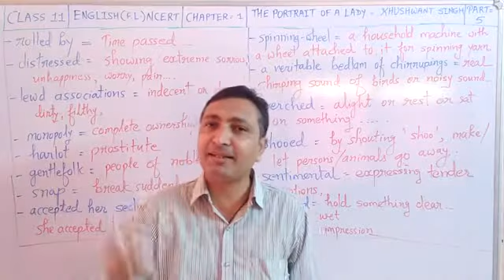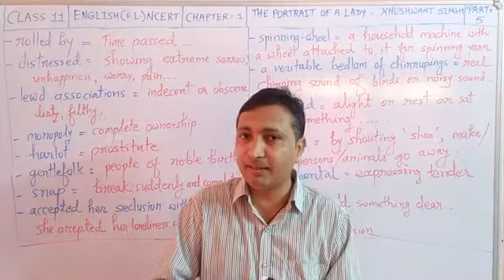CLASS 11 CHAPTER 1 THE PORTRAIT OF A LADY | HORNBILL | HINDI EXPLANATION | ENGLISH NCERT | PART 5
English first language STD 11 UNIT 1 THE PORTRAIT OF A LADY HORNBILL PART 5 written by KHUSHWANT SINGH. PRITESH SIR 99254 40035